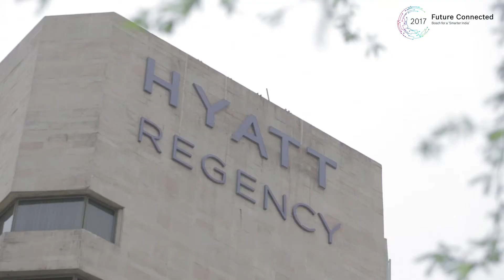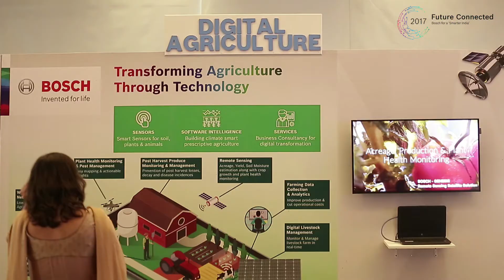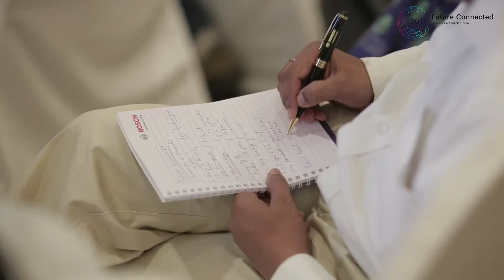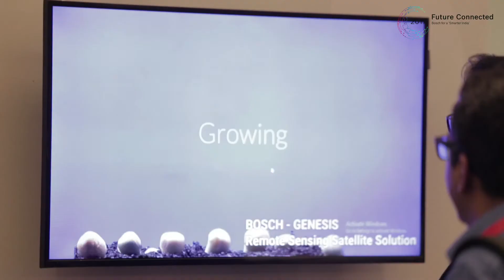FutureConnected Conclave Highlights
IoT technology is changing the way we interact, online and offline, and at Bosch we've grown leaps and bounds over the years, recognizing this transition. To help bring the conversation to the forefront we hosted the first edition of Future Connected Conclave in Delhi on June 14th, 2017. Showcasing the multiple verticals within which Bosch implements IoT solutions including Connected Mobility, Connected Manufacturing, Smart City, Smart Home, Connected Healthcare, Digital Agriculture, Personalization in IoT and Bosch Start-ups. Here's a  recap of the Conclave.